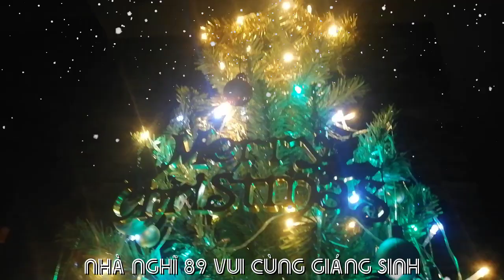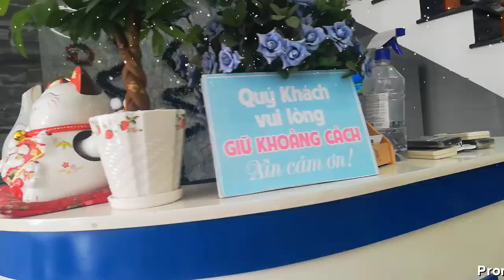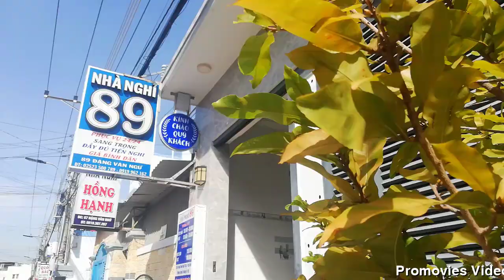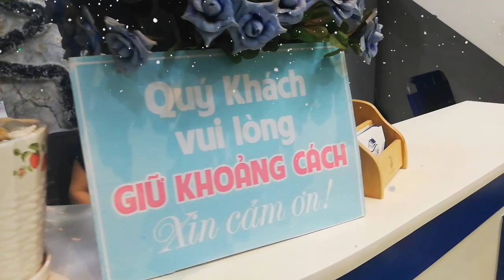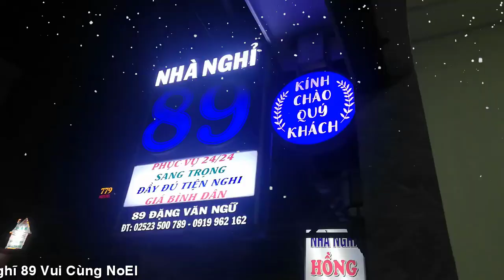[FULL HD]NHÀ NGHĨ 89 VUI ĐÓN GIÁNG SINH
NHÀ NGHĨ 89 VUI ĐÓN GIÁNG SINH
PROMOVIES VIDEOKAR NS QUANG DAU